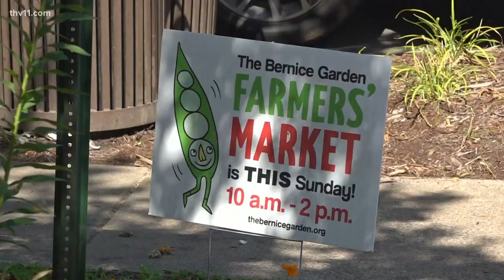Farmers Markets grow around Central Arkansas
According to the Farmers Market Coalition, in 2020 there was a 35 % increase in people shopping at farmers markets.